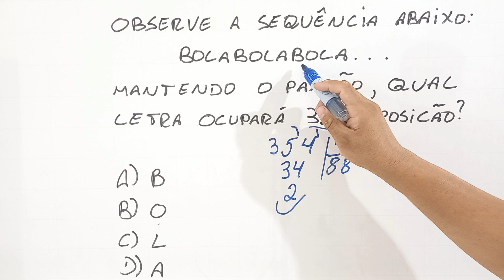Raciocínio lógico | concurso público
Olá, pessoal! Aprenda a resolver questão de raciocínio lógico. Aqui  no canal tem vídeo novo todos os dias. Bons estudos